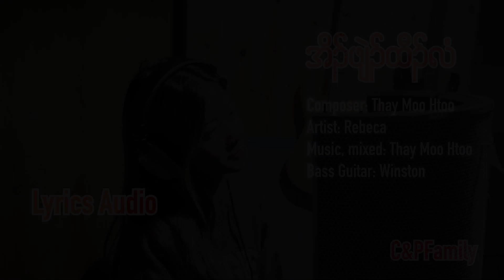Karen Christmas song He is born Rebeca[Official Lyrics Audio]